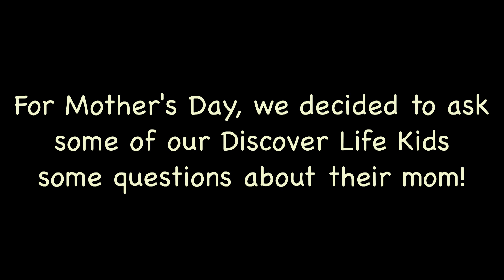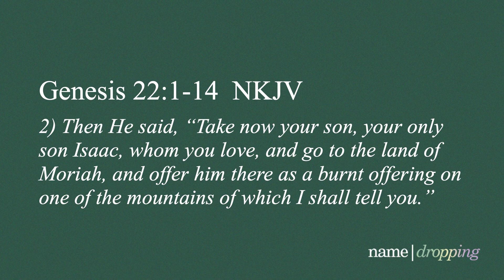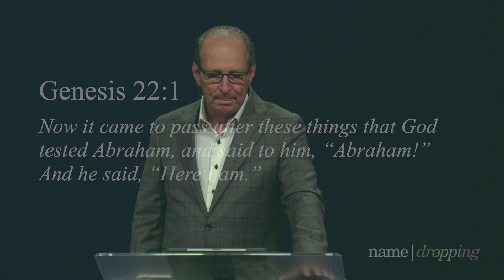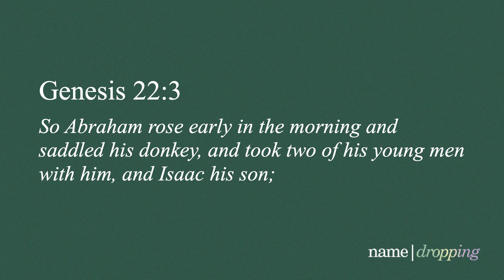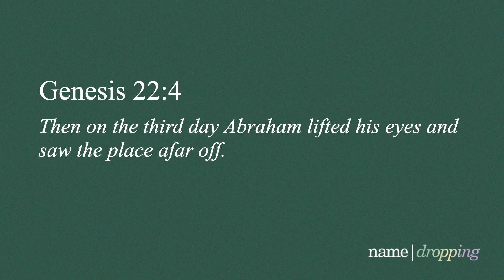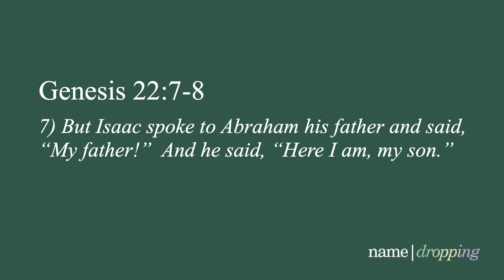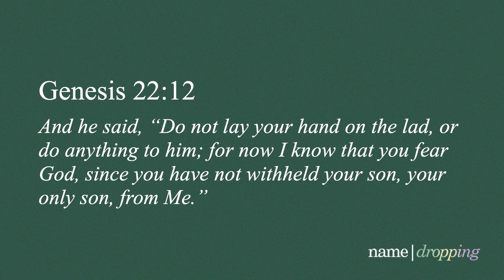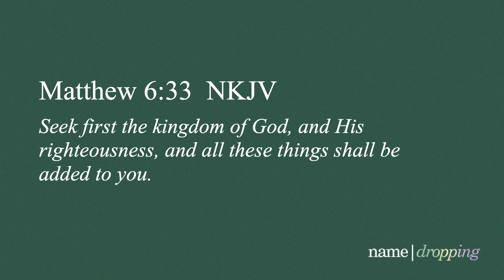Name Dropping Pt. 2 | Pastor Gary Brothers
Let's talk about Jehovah Jireh - it's more than just Him providing, He supplies our need! We dove into the story of Abraham almost sacrificing Isaac, but then God showed up in a mighty way. Tune in and let's see how God provides.

JOIN US IN PERSON:
To find a location near you, please head and see our locations tab